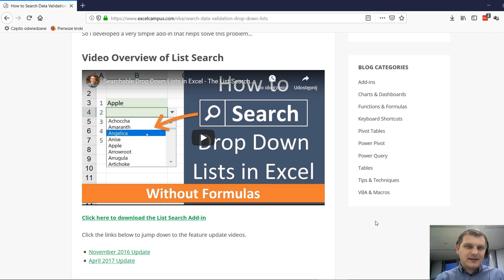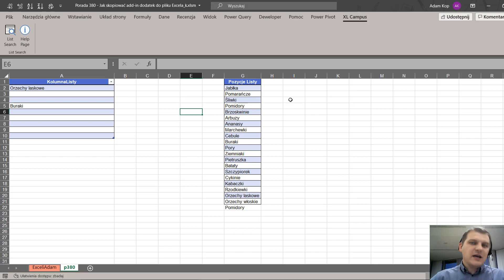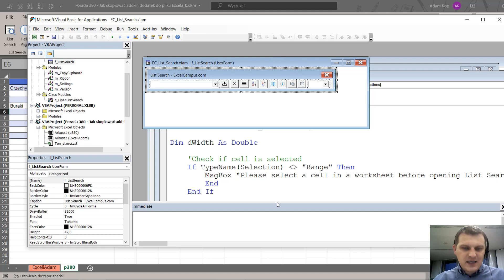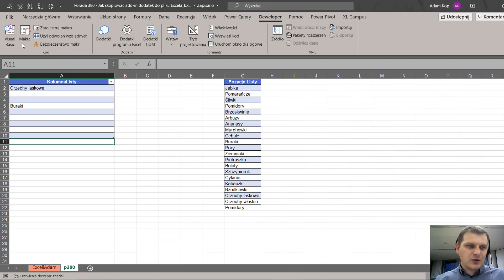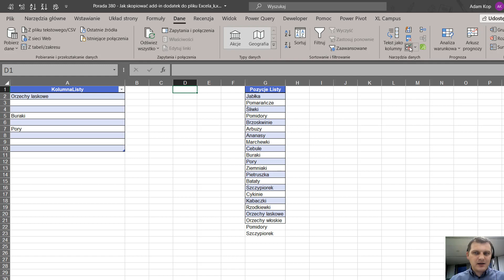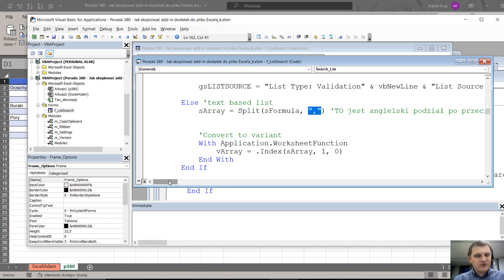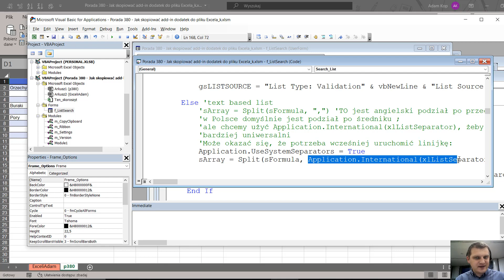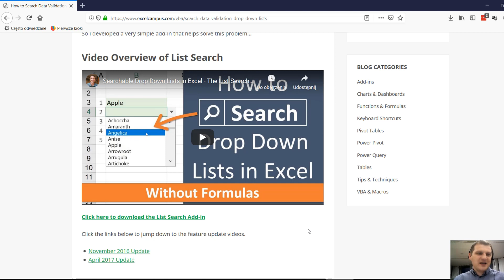Excel - Jak wyciągnąć kod VBA z add-in do Excela - Lista z opcją wyszukiwania - porada #380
W tym wideo zobaczysz jak pobrać kod VBA z add-in (dodatku) do Excela.
W filmie będziemy pobierać kod z darmowego add-in stworzonego przez Jona Acampora - listę rozwijaną z opcją wyszukiwania. Możesz go pobrać ze strony:

Po pobraniu całego kodu - wszystkich formularzy, modułów i klas musimy zidentyfikować, które makro jest najważniejsze w kodzie add-in. W tym przykładzie jest to formularz. Dlatego musimy dodać własny moduł z krótkim kawałkiem kodu, który pokaże ten formularz:

Sub ListaWyszukaj()
     f_ListSearch.Show
End Sub

Dodatkowo zmieniamy jeszcze jedną linijkę kodu w kodzie formularza, ponieważ Jon Acampora napisał kod z punktu widzenia Amerykanina, który rozdziela elementy listy przecinkiem. W Polsce jest to domyślnie średnik. Dlatego linijkę kodu:

sArray = Split(sFormula, ",")

Zamieniamy na bardziej uniwersalne 2 linijki:

Application.UseSystemSeparators = True
sArray = Split(sFormula, Application.International(xlListSeparator))